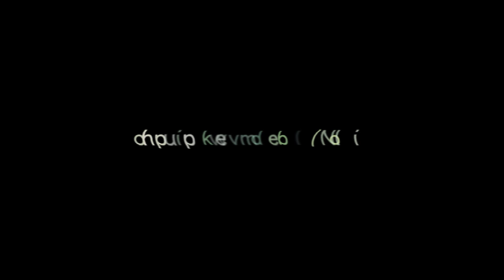L.A.Style / Trey Songz - Heart Attack By "A-King" Choreography [ Shooting Free ]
DANCER :
JESSIE,JEFF,A-PAN,YAYA,Mr YI ,TSAI,JING,BAN BAN,KAREN,TONG